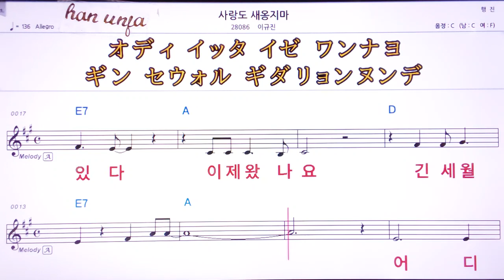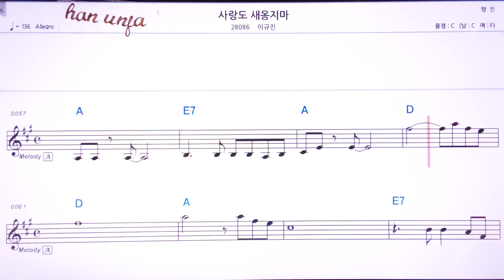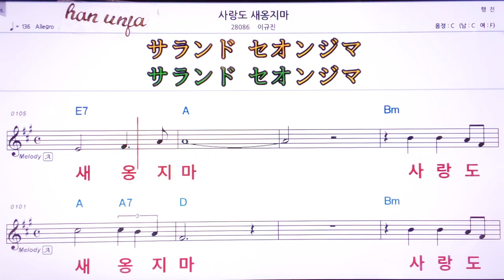💖사랑도 새옹지마/이규진 👍MR,유투브 노래방, 가라오케, 악보, 코드, 가사 ,Karaoke,반주